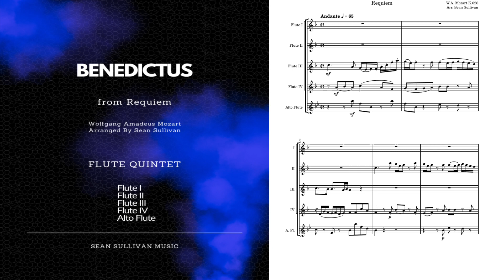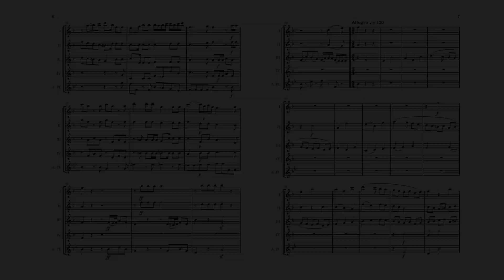Requiem: Benedictus - Flute Quintet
Experience the timeless beauty and elegance of Mozart's Benedictus from his renowned Requiem like never before with this exquisite arrangement for flute quintet. Immerse yourself in the rich harmonies and intricate melodies as the music comes to life in the hands of skilled flutists.

Perfect for intermediate to advanced players, this sheet music allows you to bring the magic of Mozart into your ensemble or recital. Whether you're a professional musician or a passionate amateur, this arrangement is sure to captivate audiences and elevate your performance to new heights.

Don't miss this opportunity to add a touch of sophistication and grace to your repertoire.

Instrumentation:
4 Flute | Alto Flute